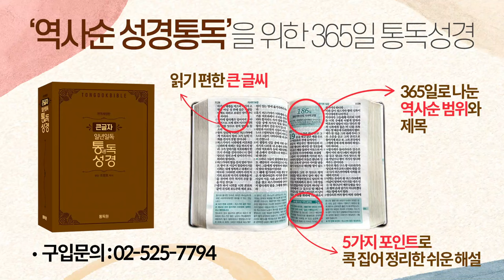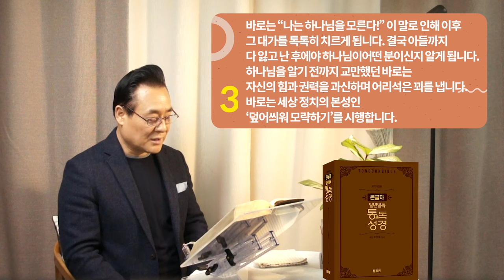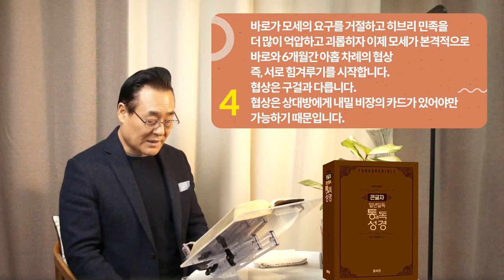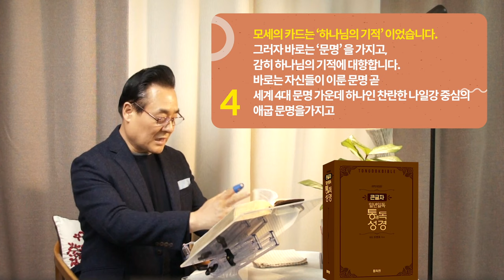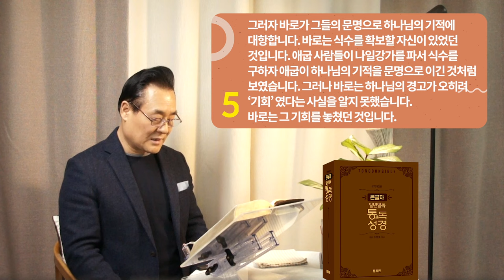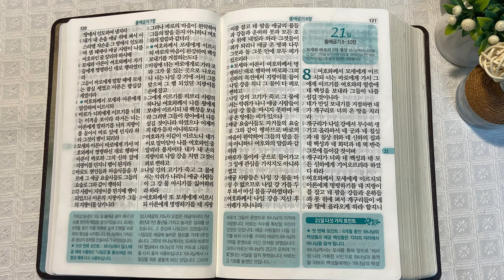역사순 통독성경 20일 | 하나님의 기적 카드 | 출애굽기 5~7장 | 세계적인 신학자 통박사 조병호의 성경통독